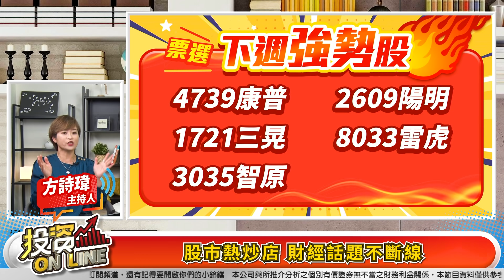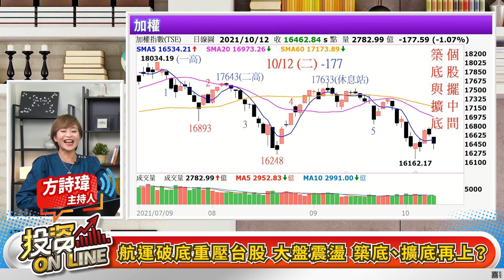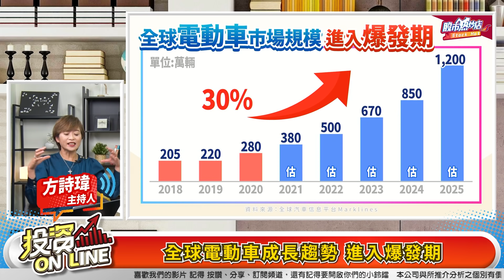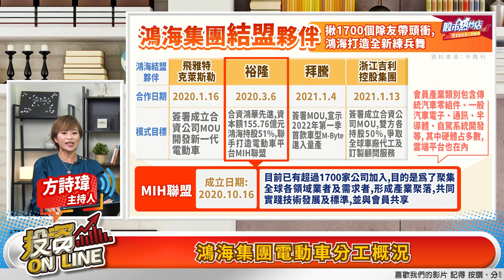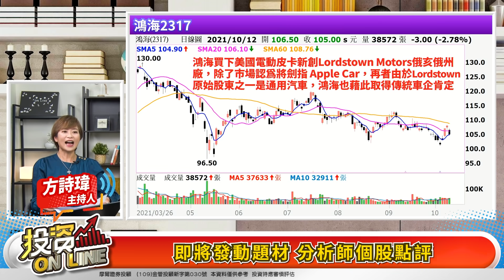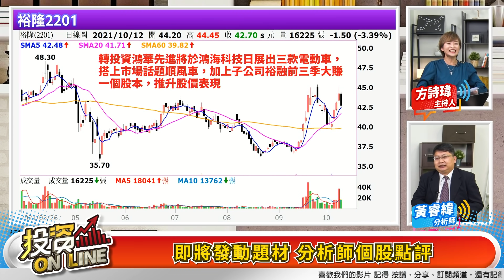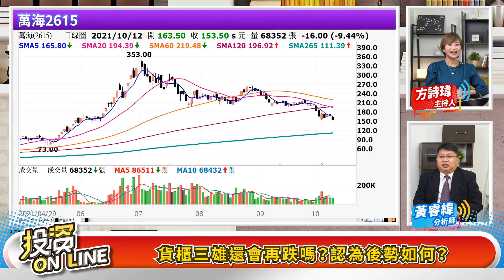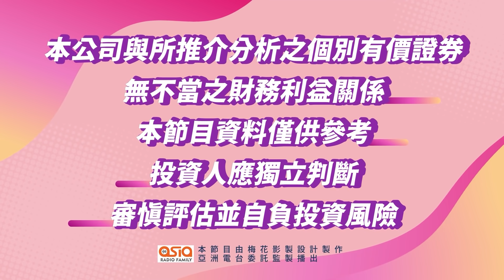【投資online】航運破底散戶亂踩 台股遇壓等突破？解密鴻海科技日！3款電動車+4大主題類股 搶先布局！主持詩瑋/黃睿緯分析師 2021.10.12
來賓：黃睿緯分析師

章節重點：
00:00投資Online 129預告
00:52歡迎光臨投資Online！
02:21加權指數下挫百點 終場收16462點
02:53櫃買指數收200.80點 守住五日線
03:05航運破底重壓台股 大盤震盪 築底、擴底再上？
07:07三大法人合計賣超金額176億元
07:33外資投信買賣超前五名 掌握籌碼動向
10:39鴻海科技日將登場 3款電動車+4大主題
11:02全球電動車成長趨勢 進入爆發期
12:42鴻海科技日將登場
14:23鴻海集團電動車分工概況
15:50鴻海集團結盟夥伴 超過1700家以上同盟
25:58貨櫃三雄還會再跌嗎？認為後勢如何？
28:12聯詠 盛群 宏捷科 天鈺Q3營收會帶動股價上漲嗎？
31:33想問聯電這樣跌，到底還有沒有的救？